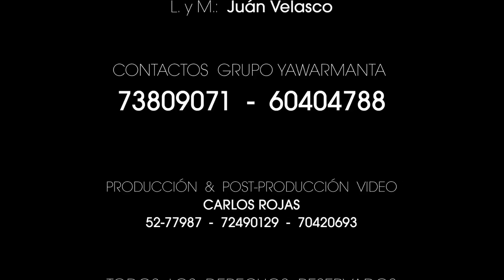YAWARMANTA - Decepcionado (Kullaguada)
Yawarmanta  Decepcionado
LyM Juan Velasco

Dir Carlos Rojas
CR Producciones

Video clip oficial Yawarmanta & Kullaguada Terribles Quirquinchos

RITMOS FOLKLORICOS :

Sicureada - Oruro
Diablada - Oruro
Tinku - Potosí
Taquirari - Beni
Chacarera - Tarija - argentina
Samba - Tarija
Tonada - Tupiza, Tarija
Pujllay - Chuquisaca
Kalampeo - Cochabamba
Huayño - Cochabamba
Cacharpalla - Tarija
Macheteros - Beni
Tobas - Chaco Boliviano -la paz -  Oruro
Pujllay - Chuquisaca
Salay - Cochabamba
Antawara - Cochabamba

Alaxpacha
Aldana
Alejandro Cámara
Altitud Bolivia
Amaru
Amerfolk
Ana María
Anata Bolivia
Ancestro
Ande Sur
Andino
Antawara
Aquí Bolivia
Aria
Arraigo
Arumara
Aruma de Bolivia
Arumi
Assai (Oruro)
Atajo_(banda)
Aullagas
Awatiñas
Aymara
Ayopayamanta
Ayra
Basilia Torrico
Bonanza_(grupo)
Bonny Alberto Terán
Brisa
Calicanto
Canarios del Chaco (Tarija)
Canela
Cantar'es Bolivia
Canto Sur
Chacaltaya
Chilajatun
Dalmiro Cuellar (Tarija)
Donato Espinosa
Dúo Sentimiento
Eddy Navia
Emma Junaro
Enclave
Encuentro
Enriqueta Ulloa (Tarija)
Ernesto Cavour
Esther Marisol (Tarija)
Evelin Escobar
Fabio Zambrana Santa Cruz de la Sierra
Familia Valdivia
Fidel Torrico
Fortaleza
Fruto del Ande
Fusión Andes
Grito Aymara
Grupo Semilla
Grupo Tiempo
Grupo Wasiñan
Hermanos Candia
Hiru Hicho
Horizontes
Huascar Aparicio (Sucre - Tarija)
Huaycheños
Huayna Wila
Huella
Hugo Barrancos
Humberto Leytón - Tupiza
Illa
Illiaque Bolivia
Illimani
Inka Pacha
Inka Wara
Inkallajta
Inti Bolivia
Inti Illimani
Intiwara
Jacha Jawiras
Los Jach'a Mallku
Jaime Jurado
Jeny Cárdenas
José Zapata
Jumataqui
Jupha
Kachas
Kala Marka
Los Kjarkas
Kjashwa
Kollamarca
Kory Huayras
Khuyay
Las Balas Que Vendrán (LBQV)
Llajtamayu
Llajtaymanta
Llajuas
Llapaku
Llegas
Los Andariegos - Tupiza
Los Artesanos
Los Brillantes
Los Caminantes
Los Chaskas
Los Jairas
Los Jayas
Los Masis
Los Payas
Los Pucara
Los Ruphay (Cochabamba)
Luis Carrión
Luis Rico
Luisa Molina
Luz del Ande
Luzmila Carpio
Mallku de los Andes
Mara
María Juana
Miriam López
Munay
Nancy Pomier
Nardi Barron
Negro Palma (Tarija)
Norte Potosí
Nostalgia
Nueva Expresión
Nuevas Raíces
Ollantay
Orlando Pozo
Pachamama
Paja Brava
Palala Ahicito - Tupiza
Pasión Andina
Patxi
Pepe Murillo
Phaway
Por Siempre Mayas
Prendados
Proyección (grupo folclórico)
Q'alacaya
Qolqe Tikas
Quiabaya
Rafael Arias
Raúl Shaw Moreno
Raymi Bolivia
Renovación Wara
Renovación
Rijchariy
Río Bravo
Roxana Piza
Rolando Encinas
Rumillajta
RunaKay Bolivia
Ruphay
Sacambaya
Sajama Fusión
Sapahaqui
Saúl Callejas Oropeza
Savia Andina
Savia Nueva
Sayanta
Sexteto Viento
Siempre Mayas
Sin Fronteras
Sin Límites
Sobrevigencia
Sonq'onway
Sukay
Sumawa de Bolivia
Sumaya Andina
Suri
Taquipayas
Taquipayas Kayku
Taricanto (Tarija)
Taypi k'ala
Thempo
Tierra Nueva
T'ikas Wayra
Tola Claudio (Tarija)
Tradición
Trío oriental
Tukuypaj
Tupay
Tusuy Tusuy
Uyari
V-Wenn
Valeno
Vendaval
Véronica Pérez
Viento Andino
Voces Morenas
Waliki
Walter Aguilar
Wara
Wilani
Yalo Cuellar
Yanapakuna
Yara
Yareta
Yawar Masis
Yuras
Yuri Ortuño
Zulma Yugar